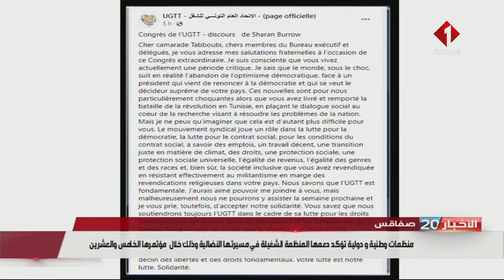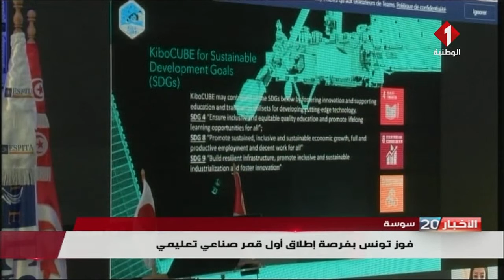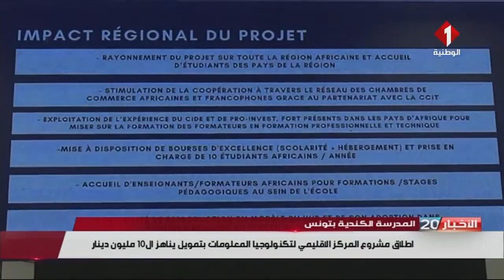النشرة الرئيسية للأخبار ليوم 16- 02- 2022